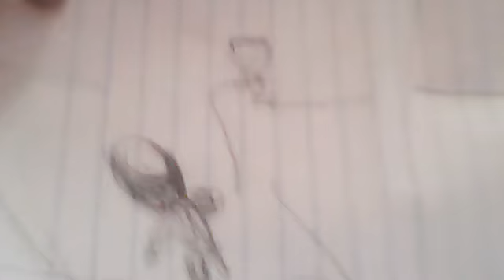3 minutes 23 seconds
tribute to mike hodels  hour 25  science fiction